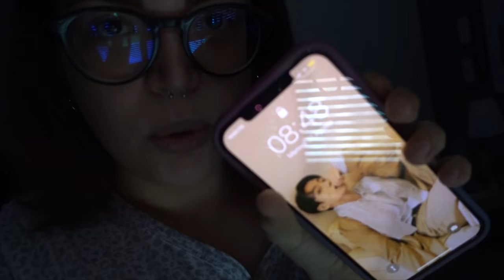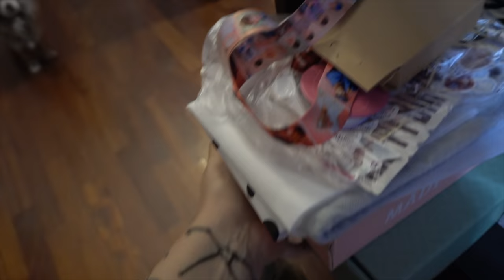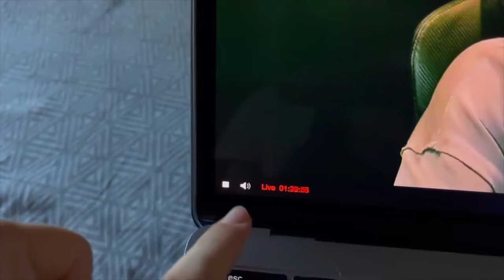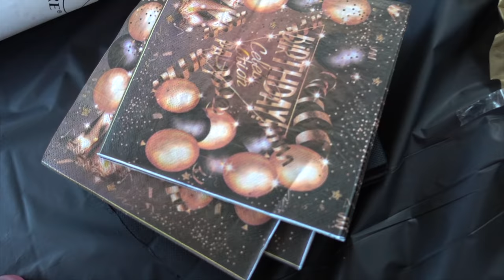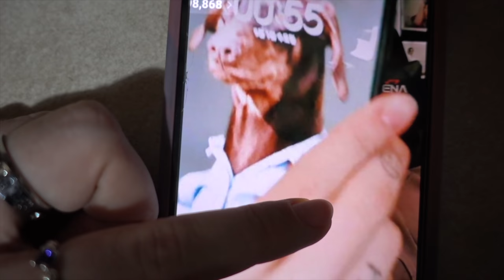IL NOSTRO PRIMO COMPLEANNO INSIEME "INASPETTATO"! | Vlog 31.08.21